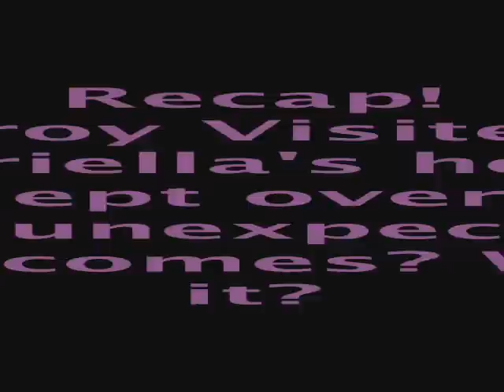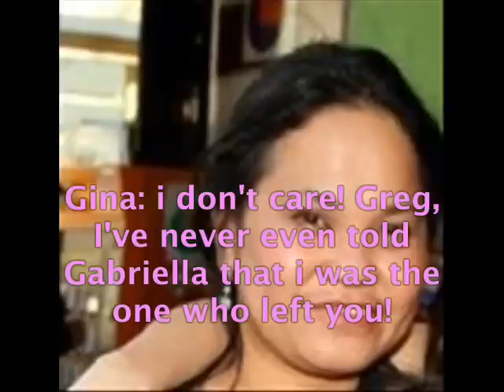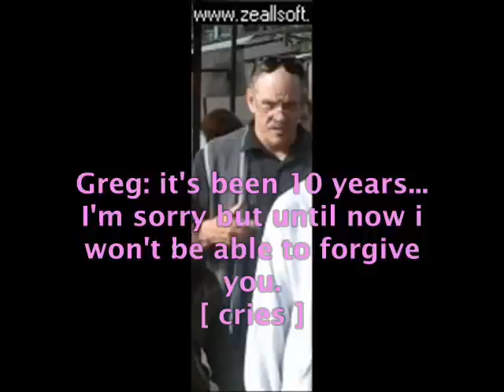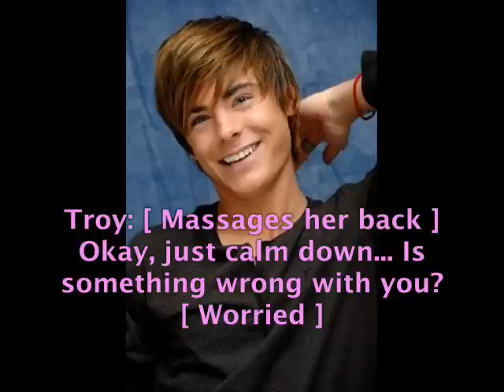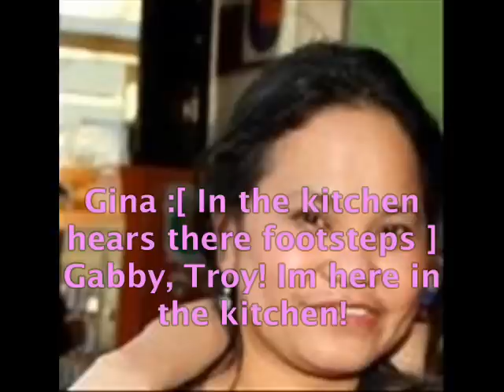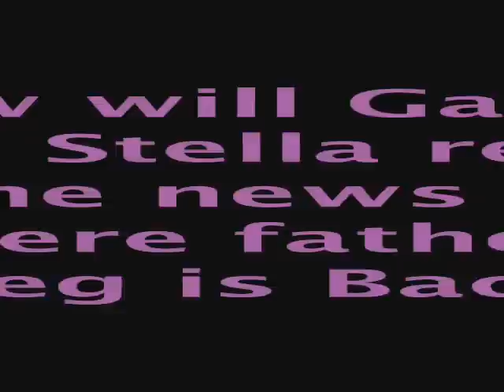A Troyella Fairytale Ep.9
C'mon! COMMENTS, COMMENTS, and...
COMMENTS!